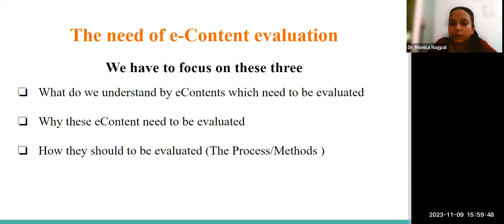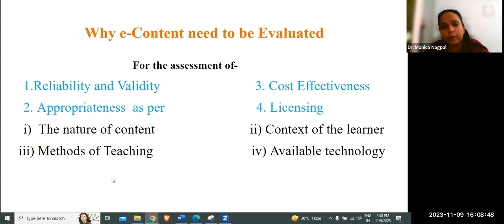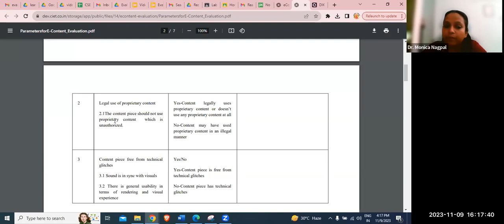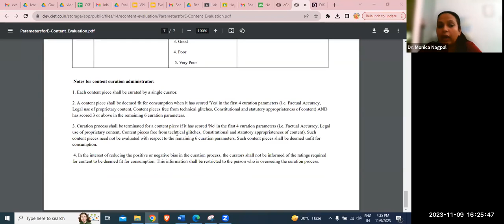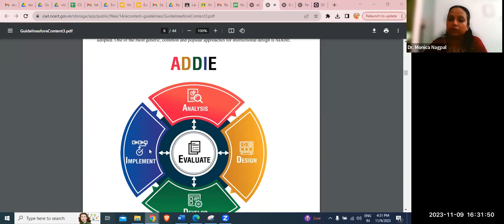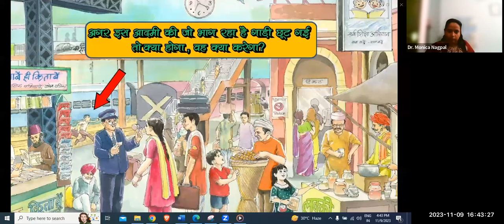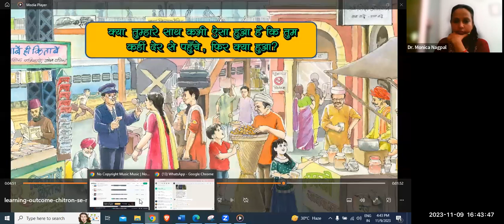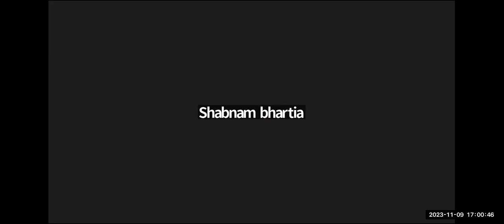Evaluation of eContent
Online training on Evaluation of eContent